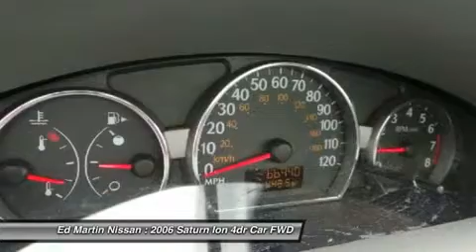2006 SATURN ION Indianapolis, IN 1P5807A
2006 SATURN ION Indianapolis, IN
Stock# 1P5807A

CARFAX BUY BACK GUARANTEE, 12 SERVICE RECORDS FOUND, 32 MPG,